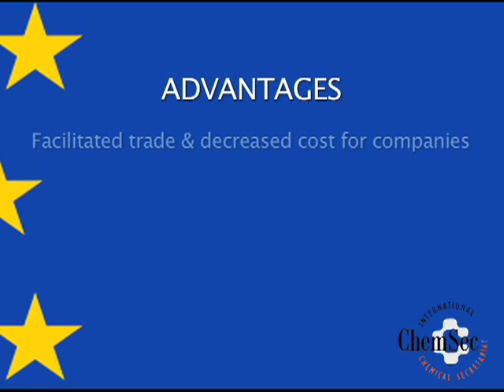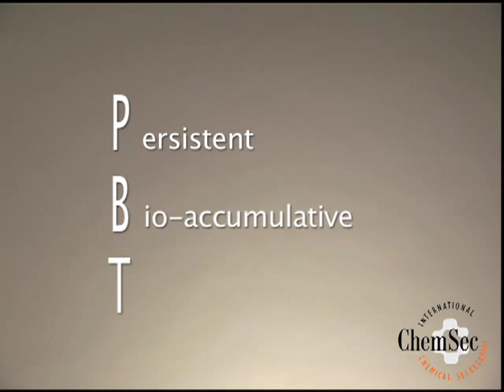Introduction to GHS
Introduction to the CLP-Classification Labelling and Packaging of Chemicals Substances and Mixtures Regualtion proposed in the EU.